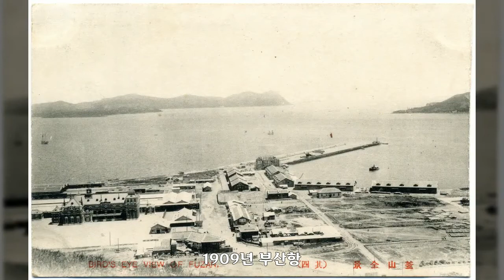1909년, 대한민국 역사사진, Korean History Photo